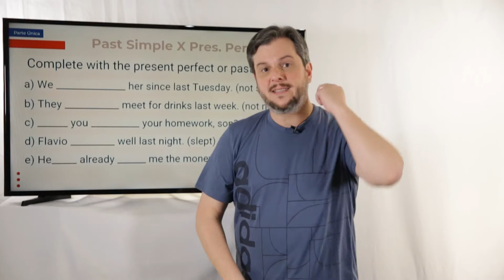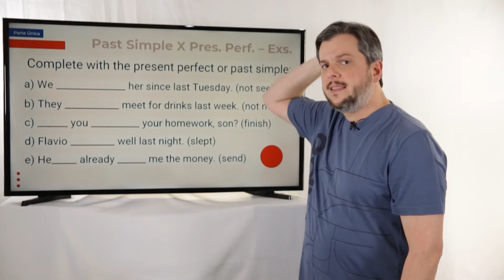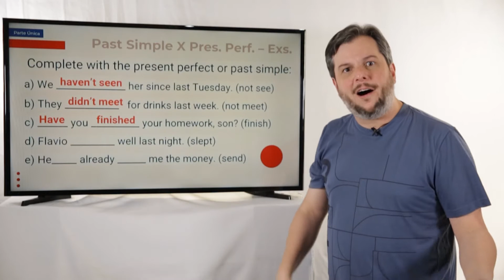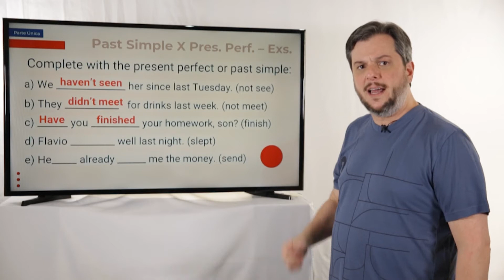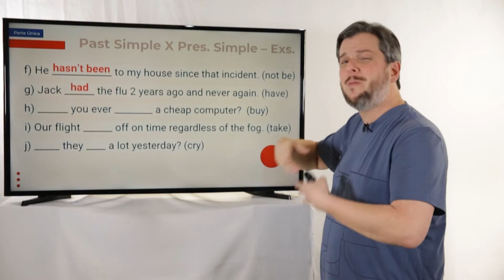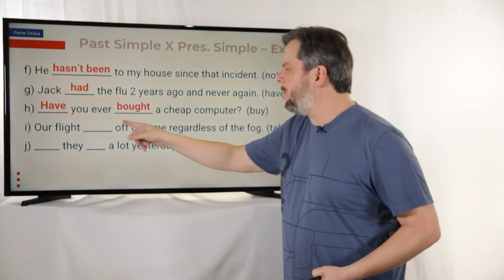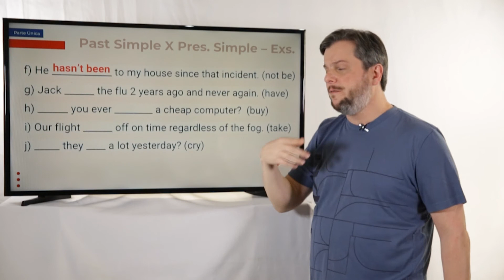Past Simple X Present Perfect - Exercícios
Quer aprender inglês mais rápido? Acesse

EXERCÍCIOS NO LINK ⏬⏬⏬

Link para o exercício em PPT sem respostas (faça antes de assistir a resolução)

Nesta parte do canal, as aulas serão de GRAMÁTICA!

São temas da gramática inglesa todos eles explicados em português para que o aluno conheça a formação gramatical, os usos que temos na língua inglesa da gramática com exemplos e a oportunidade de fazer exercícios dos temas gramaticais propostos. São trabalhadas nesta parte do canal as partes gramaticais e nominais da gramática inglesa.

O professor Daniel Cahen explica de forma bem humorada as regras que regem a língua inglesa e ajuda você na preparação para uma melhor leitura e compreensão de texto.

Nos comentários, fiquem a vontade para colocar exercícios sobre os tópicos gramaticais trabalhados na aula e também tirem suas dúvidas.

Realização: LabTuca Estúdio
São Bernardo do Campo (centro)

Apoio: Puzzle Filmes
São Paulo

Produzido nos estúdios LabTuca em 2021